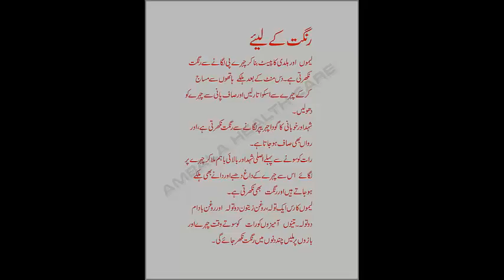Rang Gora Aur Saaf Karne Ka Asan Aur Sasta Tarika Skin Care Tips in Urdu